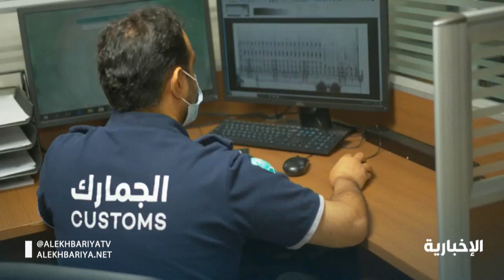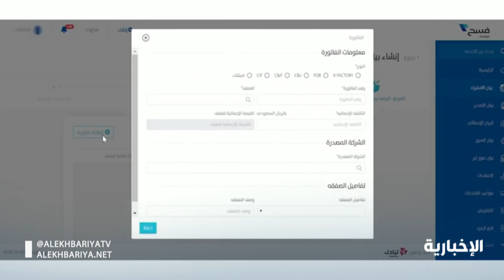الجمارك تكشف قيمة صادرات وواردات اللحوم خلال 2020